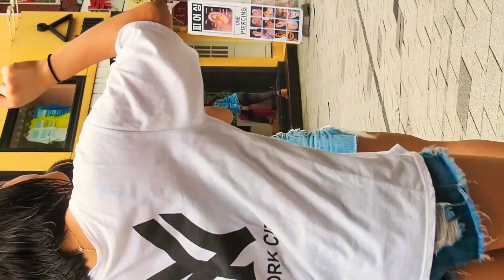200815여성댄스팀 에이펙스 (APEX)예빈 《SHAKE IT_씨스타》홍대 Busking 직캠[A.C.E Lee ]